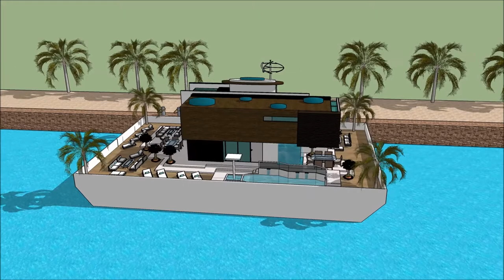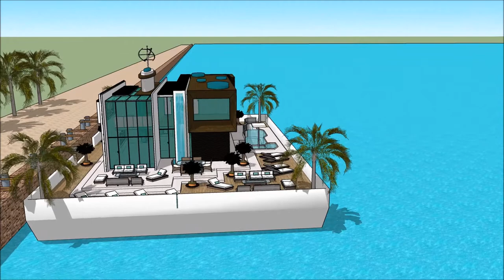Luxury Yacht Legend Athens International Boat Show 2018 Exhibition and expo Superyachts and Mega Yac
The houseboatzania launching an innovative high-end luxury yacht houseboat home design potentially as a display of exhibition of the Luxury Yacht Legend Athens International Boat Show 2018 Exhibition and expo Superyachts and Mega Yac.

The collection of the Houseboatzania concept of Luxury Yacht Legend Athens International Boat Show 2018 Exhibition and expo Superyachts and Mega Yac consists of high luxury and architectural art pieces in minimalism combined with living on the waterfront of the harbour of Casablanca Morocco Frankfurt Nairobi Jenya Lagos Nigeria Pretoria Windhoek Maputo Gaborone Zimbabwe Bahamas Hawaii Finland Ghana Jamaica Puerto Rico  Algeria Mauritius Cairo Egypt lovakia Norway Ireland Croatia Bosnia and Herzegovina Georgia Moldova Armenia Lithuania Macedonia Albania Slovenia Latvia Kosovo Cyprus Estonia Montenegro Luxembourg Iceland Malta Isle of Man Jersey Andorra Guernsey Faroe Islands Monaco Gibraltar San Marino Åland Islands Svalbard Vatican City Vienna Budapest Warsaw Poznań The Hague Nuremberg Bristol Gdańsk Bratislava Palma de Mallorca Szczecin Bydgoszcz Coventry Timișoara Philippines South Korea Colombia Peru Taiwan Guatemala Venezuela   Manila Davao City Caloocan Zamboanga City Malaysia Kuala Lumpur Penang Selangor Sarawak Johor Indonesia Jakarta or elsewhere.

The houseboat yacht design has the basis to sustain living with high standards and contemporary structural design at Luxury Yacht Legend Athens International Boat Show 2018 Exhibition and expo Superyachts and Mega Yac with numerous of prospects for excessive living and celebrating the desire of life worldwide: